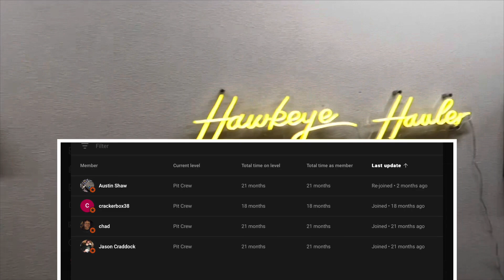HOT WHEELS MARIO KART VS. HOT WHEELS RACER-VERSE TOURNAMENT ON THE RAINBOW ROAD! Ep. 2 of 2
Here we go! Time to wrap up this epic two part series where we have the Mario Kart cars vs the Racer-Verse cars! This time they are racing on the Rainbow Road!

THIS IS AN ADULT DIECAST RACING CHANNEL INTENDED FOR AGES 13+ MATURE AUDIENCES ONLY!

‼️ AMAZON STOREFRONT ‼️

🚕 Second Channel - Hawkeye Hauler 2 -

‼️ SOCIAL ACCOUNTS ‼️